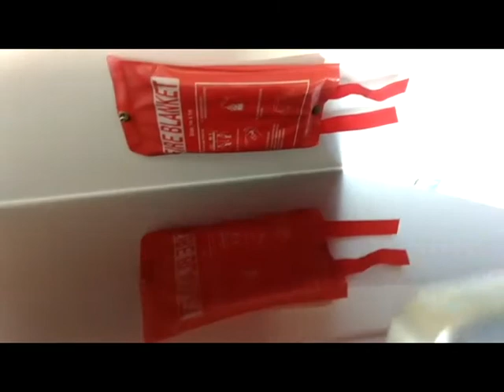D7 Royal Canal Bank - Common Areas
A Brief Presentation of the Common Areas of our D7 Royal Canal Bank Student Residence